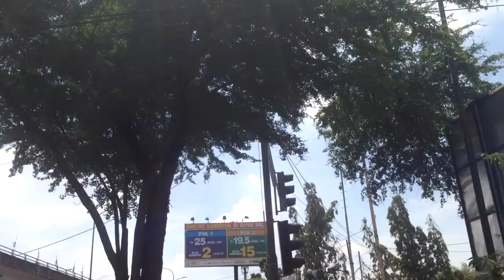SISA JEMBATAN REL DOUBLE TRACK di Kali Gunung Sahari Ancol Pademangan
Jalur rel antara Stasiun Kota dengan Stasiun Tanjung Priok dulunya merupakan jalur kereta api yang cukup ramai sehingga perusahaan kereta api Staatspoorwagen (SS) membuatnya menjadi double track. Pada perkembangannya jalur rel yang menapak tanah kemudian digantikan oleh jalur yang melayang. Jalur lamapun kemudian dimatikan. Sisa-sanya seperti salah satunya jembatan di ujung pertemuan Jalan Gunung Sahari dan Jalan Martadinata Pademangan Jakarta Utara masih bisa kita lihat saat ini. Kondisinya mengenaskan.